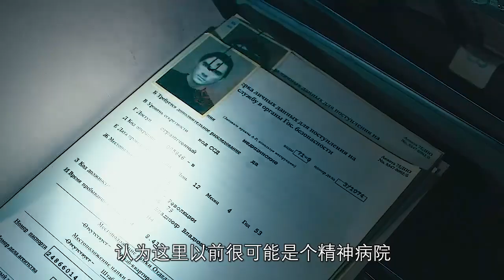《断头气》东欧险境，夜宿精神病院，一场有来无回的死亡之旅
剧情描述了一家国际军火公司到东欧匈牙利近郊举办员工旅游，误入歧途闯进一间废弃的精神病院过夜，没想到却莫名其妙遭到攻击，一群手持该公司军火的俄罗斯人对他们发起了一场讽刺的大逃杀的故事。